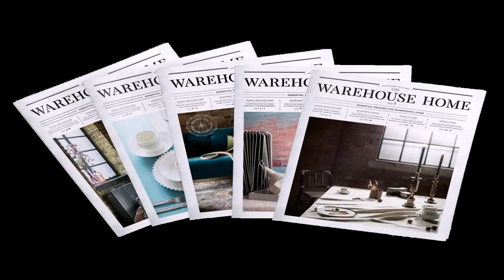Warehouse Design Homes (see description) (see description)